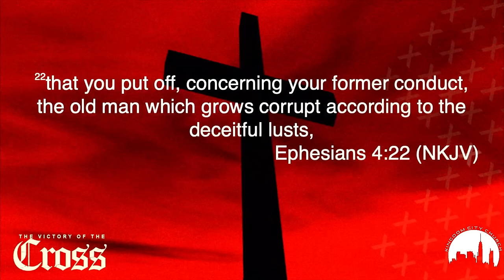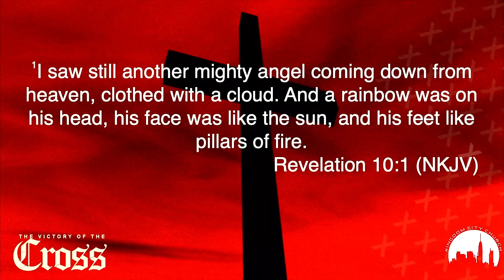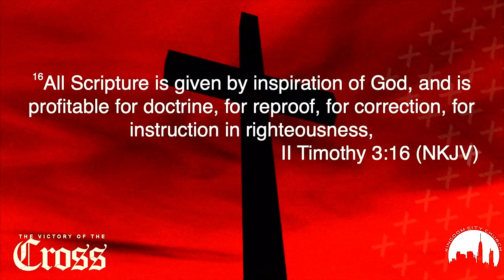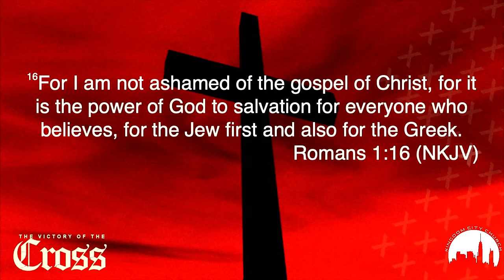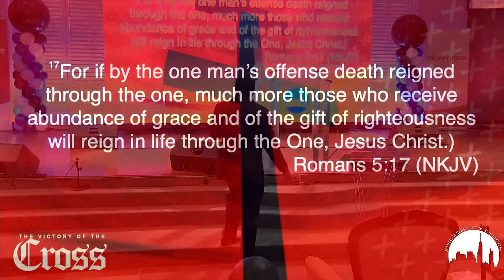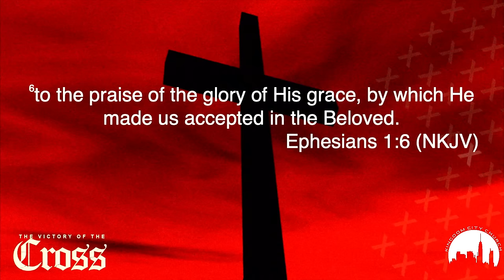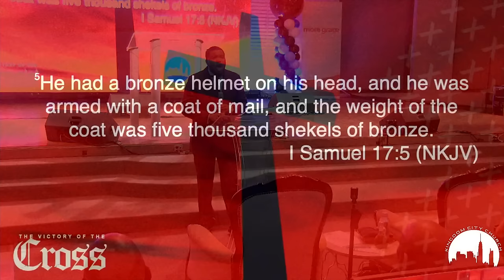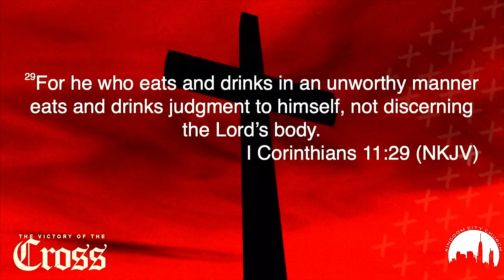KCC Worship Service - Prophet Brian Carn | March 10, 2024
*NEW KCC Jax location, 8057 Arlington Expressway, Jacksonville, FL